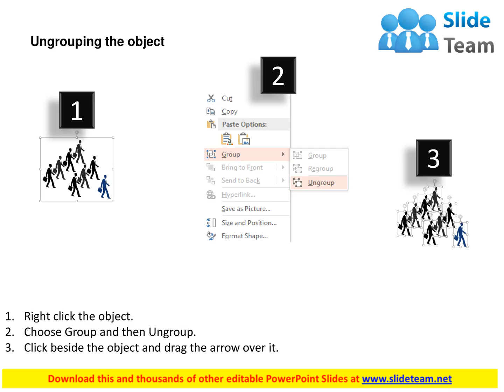leadership strategy with team management flat powerpoint design